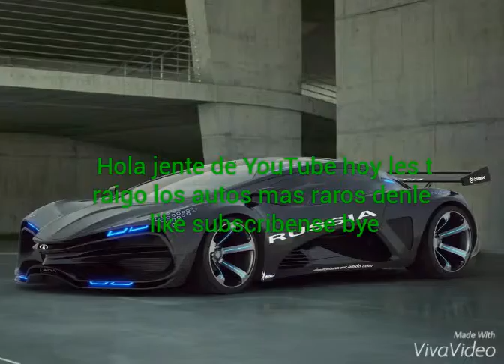Los autos mas raros del mundo